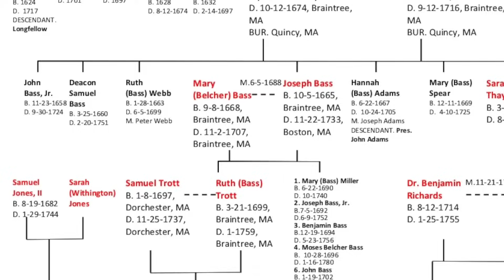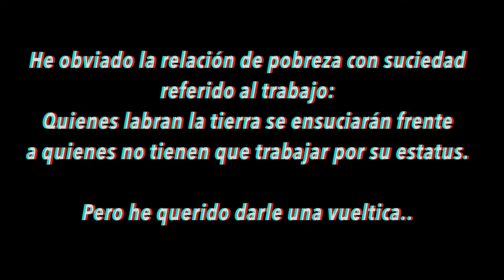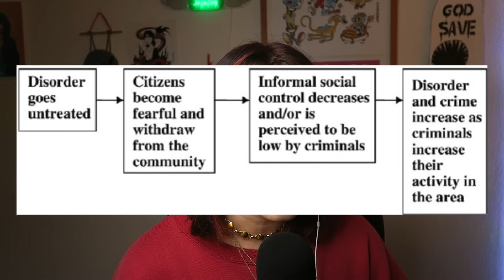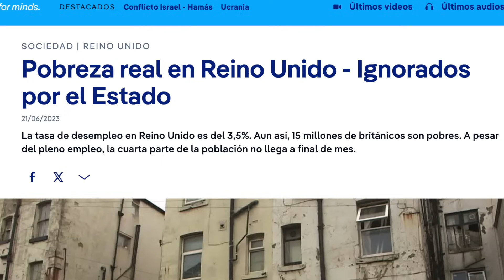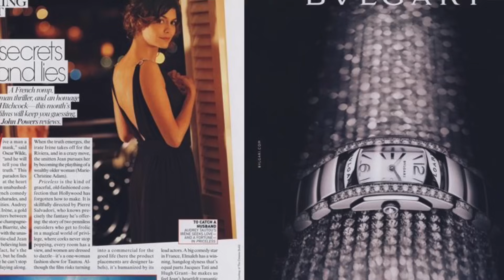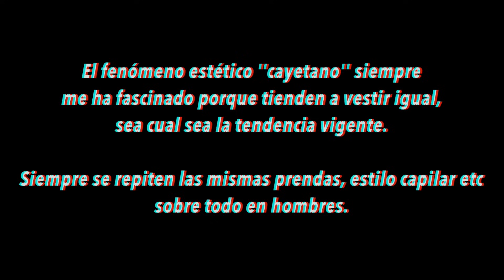OLD MONEY: CAYETANOS, PIJOS y LA ESTÉTICA DE LOS RICOS que NUNCA CAMBIA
TE PUEDE INTERESAR:

BIBLIO Y RECURSOS:

Hola!!🙃 Soy Klau aka Maritere y además de dar la chapa aquí, soy artista del tatu (aunque estudié Periodismo).
La verdad es que no soy gurú de nada, sólo una persona buscando respuestas, esas que quizá alcanzaré con vuestra ayuda.